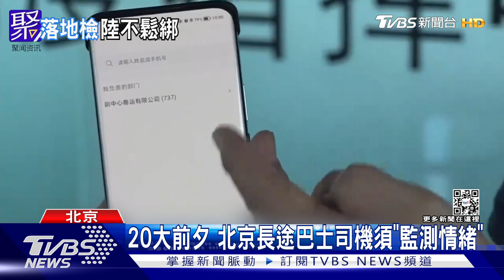20大倒數 防疫維安雙升級 巴士司機手環監控｜TVBS新聞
中共20大倒數，大陸首都北京維安與防疫雙雙升級。官方下令，進京郵件、快遞都得經過「二次安檢」。而在清零政策下，北京的防疫壓力更大，回京人員除了要"落地篩檢"外，也被要求7天內不能聚餐。